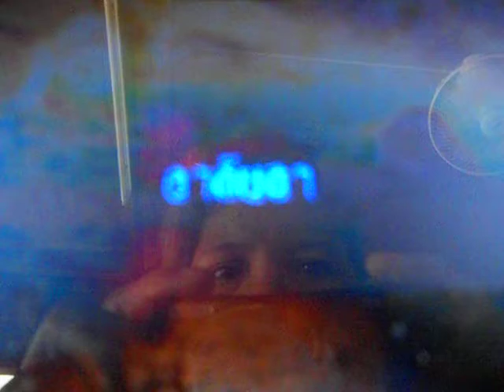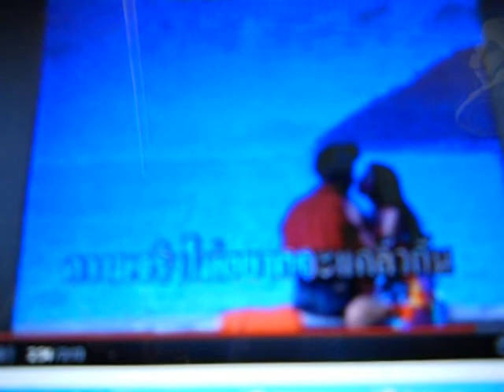อาลัยลา.AVI